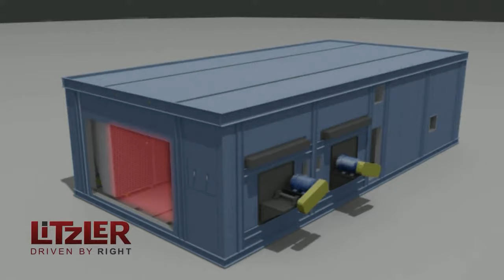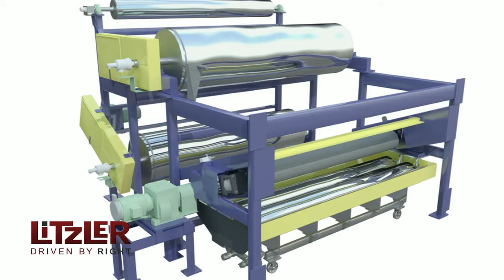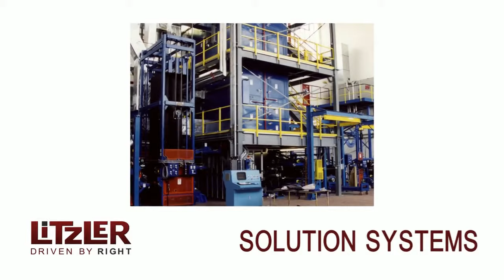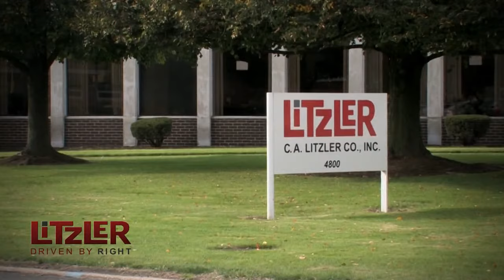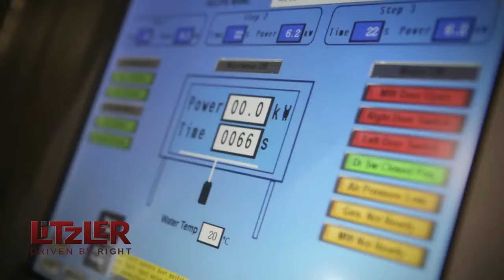Litzler JEC Video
C. A. Litzler Co., Inc. manufactures Oxidation Ovens and complete lines used in carbon fiber production and Prepreg machines for structural composites.  Litzler manufactures all major types of Prepreg machinery: Solution, Hot Melt and Thermoplastic Systems.  Components include: OPTI-FLOW ovens, unwinds, precision metering rolls and filmers, compaction roll sets, winders, and accumulators.  COM-PREG™ pilot machines for Solution, Hot Melt and Thermoplastic applications.